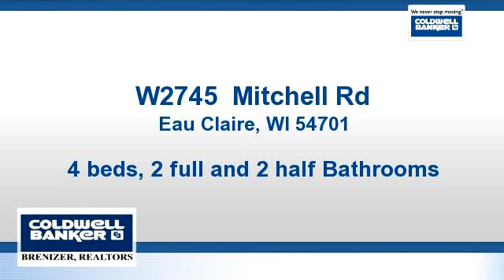Homes for sale - W2745 Mitchell Rd, Eau Claire, WI 54701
Very unique property almost 5 acres with creek. Huge 2 story addition in 2005 featuring cathedral ceiling & massive windows, fireplace and walk out LL. 1st floor has 3 baths, 3 bdrms, 2 car attached garage.. 20x24 pole building + pole large enough for RV or Semi Trailer and workshop. Total privacy literally minutes from town!

Bedrooms: 4
Bathrooms: 2 full and 2 half Bathrooms
Square Feet: 3400
Price: $231,900

For more information about this property, please contact Lou Ann Loomis at or . You can also text 3085824 to 67299.